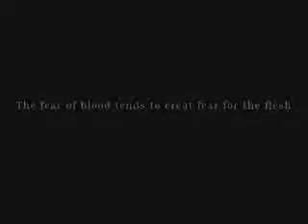Silent Hill 3 Trailer